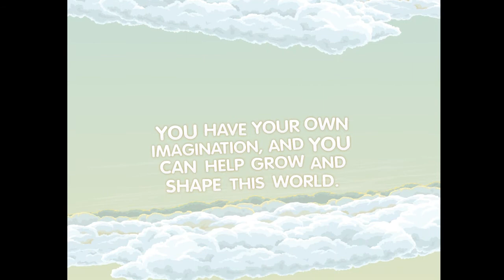Goodbye, Glitch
The final video upload. Hope you enjoyed all the music so far.